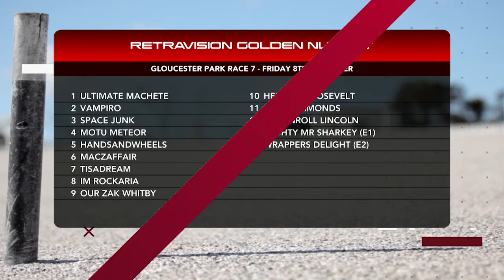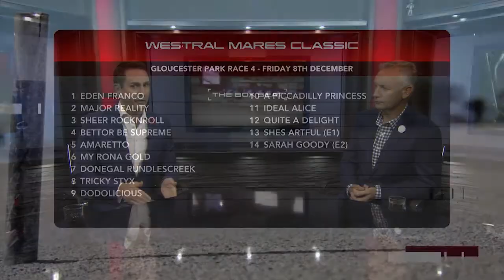The Box Seat December 6th